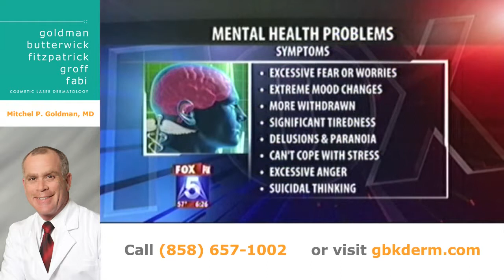Mental Health Epidemic | Mitchel P. Goldman, MD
In this news segment, Dr. Mitchel Goldman discusses reasons behind the rise in mental illnesses and violent acts across the world. According to recent reports, as many as 25% of Americans at some point during their life will have a mental illness, with 80% having depression. Reasons for the increase in problems relating to mental health could be a result of the monetary cuts in excess of $4 billion, making it harder for those who need help to get help.